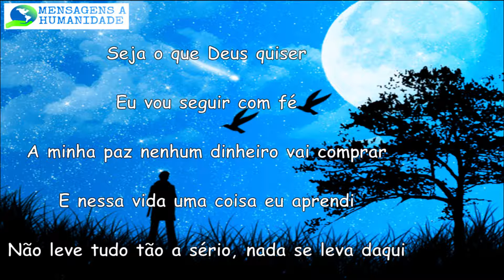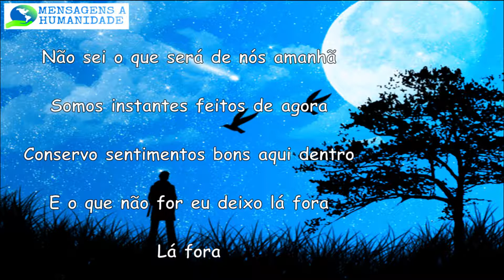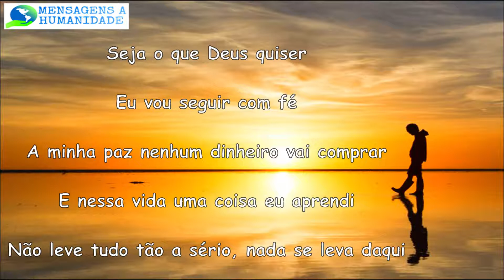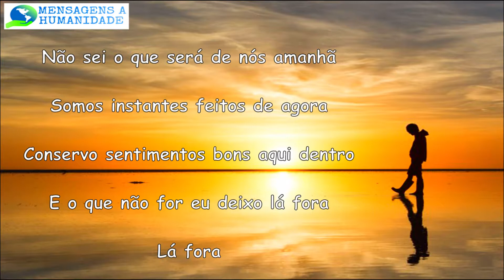Somos Instantes - Gabriel Elias Part. Vitor Kley Letra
Pensamentos em equilíbrio sempre!